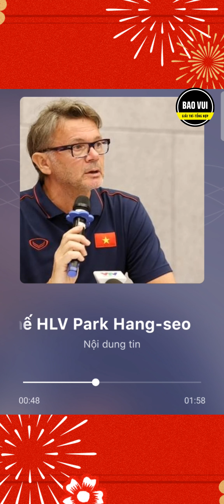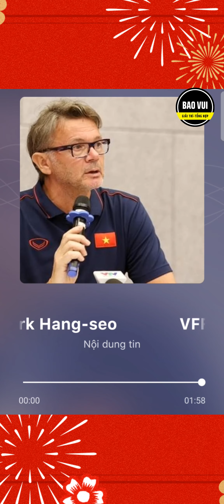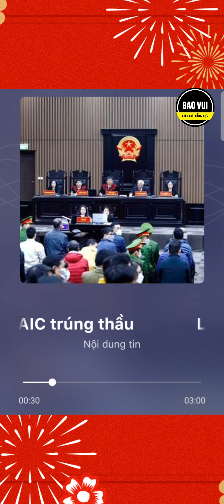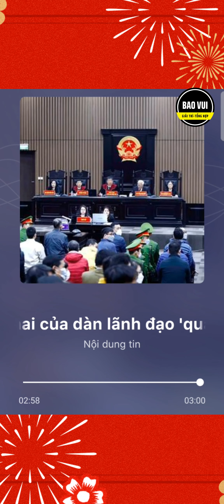Malaysia nhận tổn thất lớn trước trận gặp ĐT Việt Nam | Bản tin ngày 23_12_2022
📽️🎥📽️ Video đề xuất :
☎️☎️☎️Hotline  @BAOVUI   :
     🧑‍💼 ZALO :
     🧑‍💼 FACE BOOK :